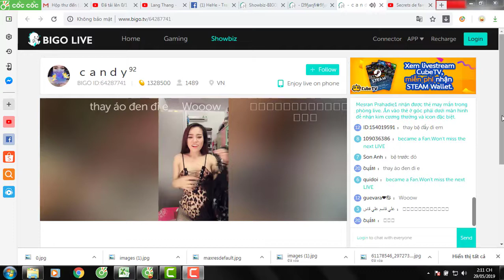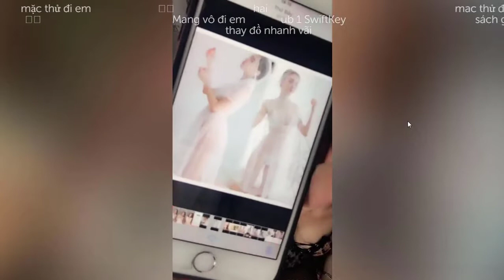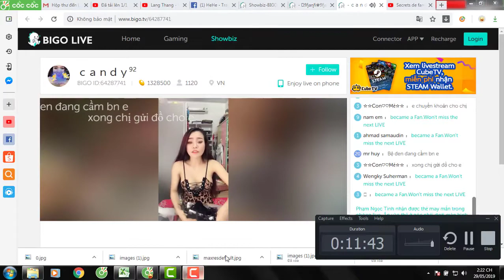Hotgirl Bigo Live Stream: Quát vật 3 đầu bán hàng online